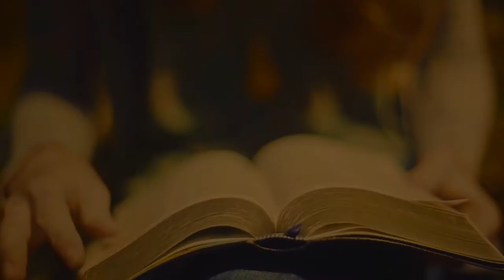Igniting Your Spiritual Passion - Starting April 11